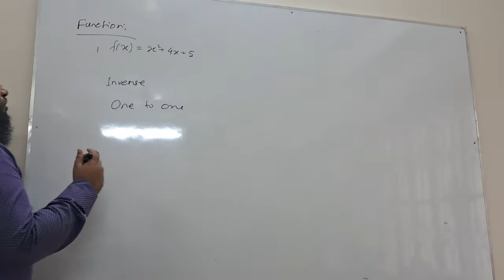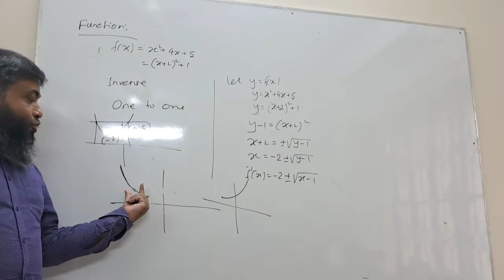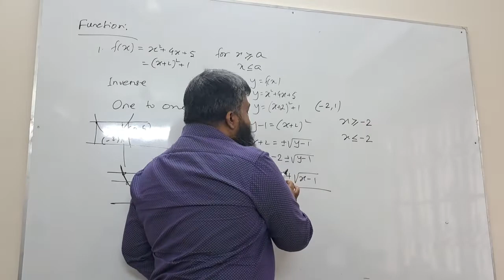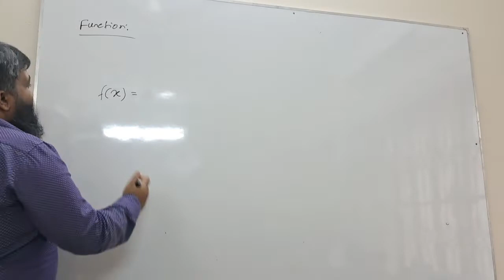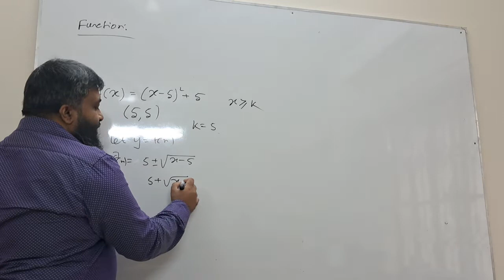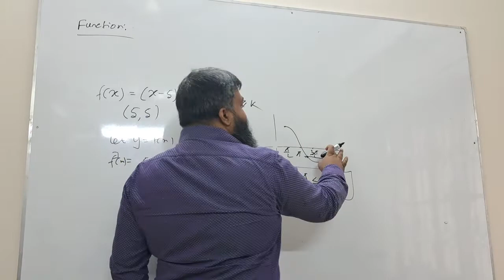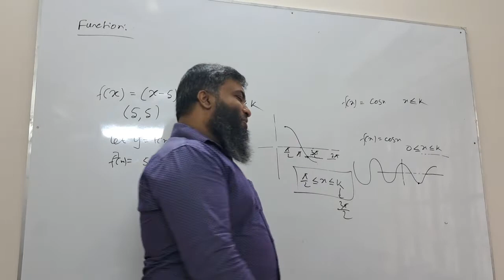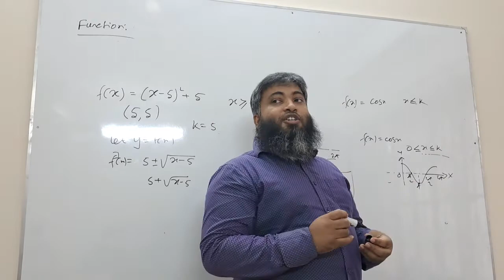P1 FUNCTION LEC-2.3 CONDITION OF INVERSE FUNCTION